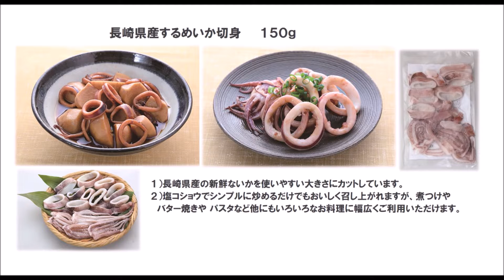22 05_豚バラブロックの照りタレみそ焼き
※ごはんがすすむ味付けです。
※ぱぱっと照りタレにひと手間加えてアレンジ！